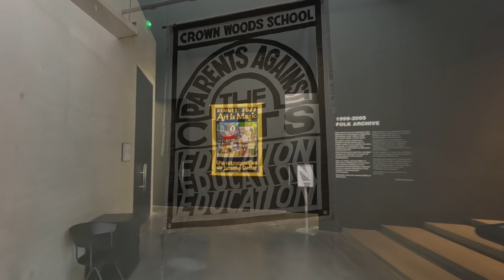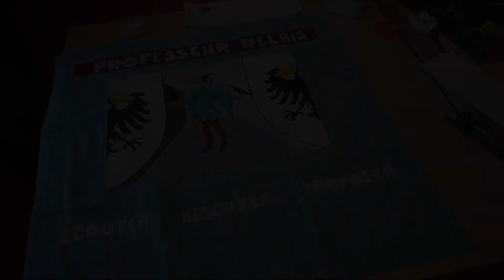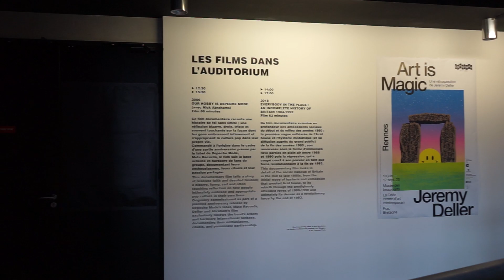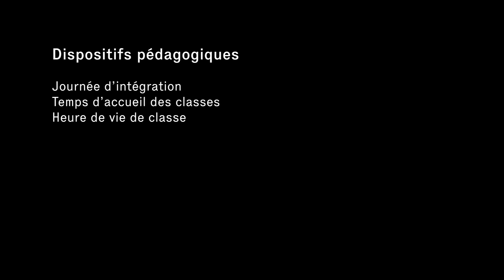[LES ATELIERS] Jeremy Deller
Capsule vidéo réalisée par Christophe Litou, professeur relais au Frac Bretagne, dans le cadre de l'exposition "Art is Magic, une rétrospective de Jeremy Deller"  présentée au Frac Bretagne, au Musée des beaux-arts et à La Criée centre d'art contemporain, du 10 juin au 17 septembre 2023.